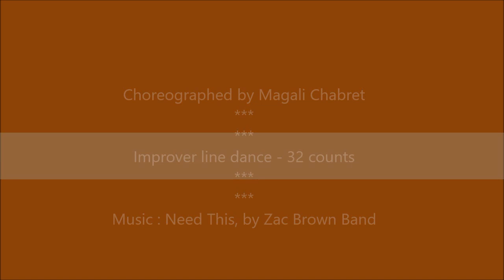Need this line dance